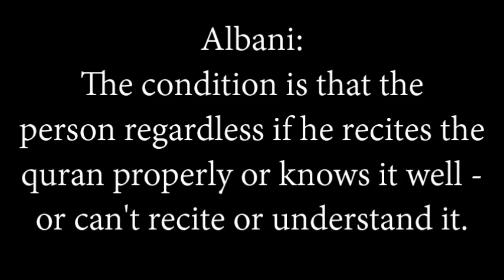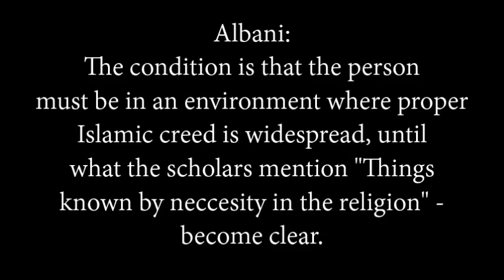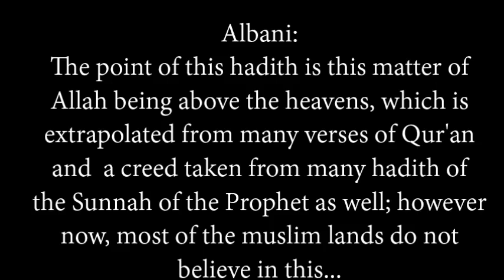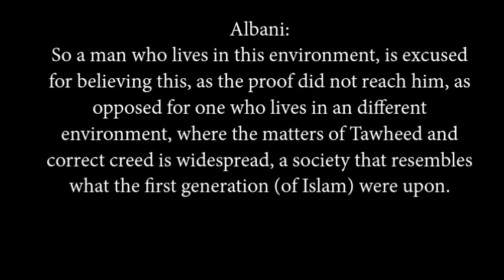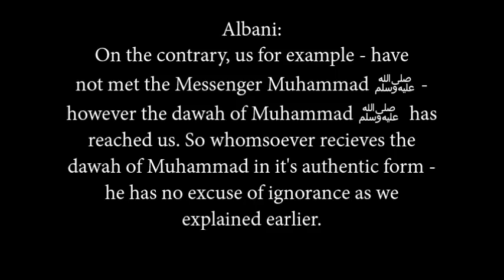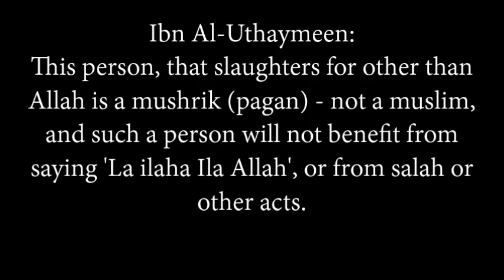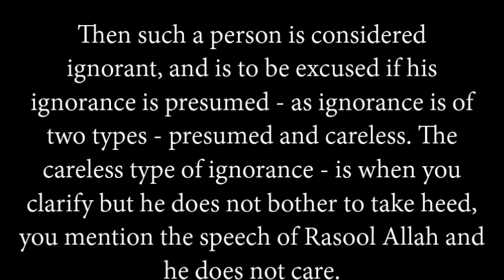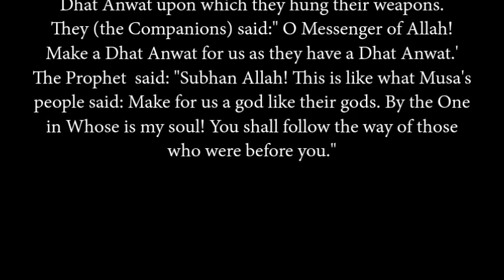Excuse Of Ignorance In Major Shirk!? - Shaykh Albani, Ibn Al-Uthaymeen and Al-Alwan Explain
Alhamdulillah for the people of knowledge!